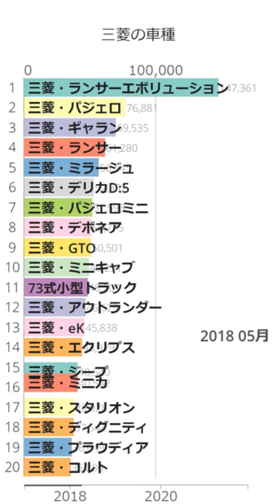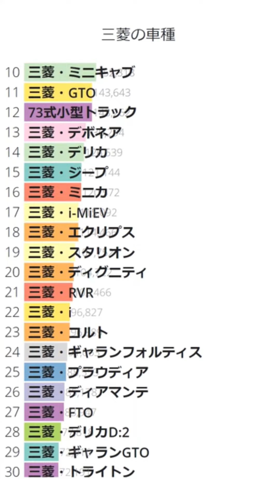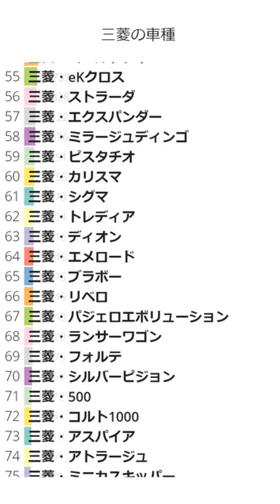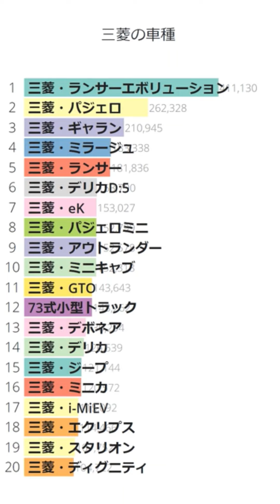「三菱の車種」Wikipedia 閲覧数 Bar Chart Race (2017～2021)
Wikipediaカテゴリの「三菱の車種」にある記事のアクセス数によるBar Chart Raceです。
2022/1/20付のウィキペディアのデータを使用しています。
2017年から2021年の5年間のアクセス数です。

にお気軽にコメント下さい。